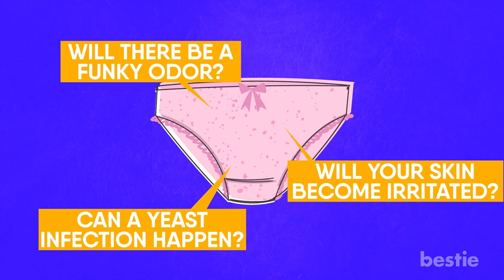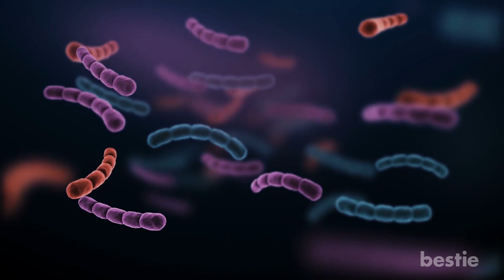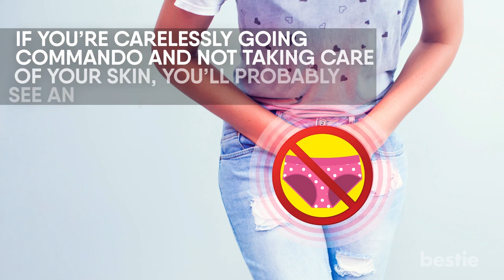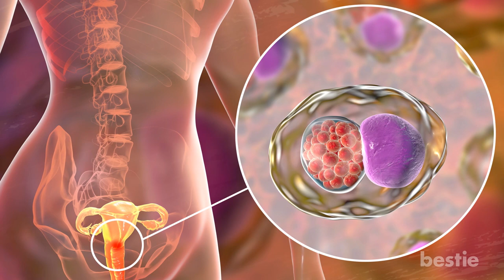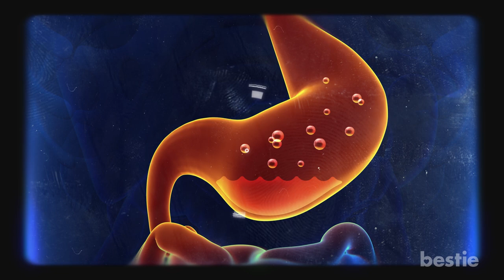This Happens To Your Body When You Don’t Wear Underwear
Can a yeast infection happen? Will there be a funky odor? Will your skin become irritated? We’re talking both the positives and the negatives. Let’s get to it.

Timestamps:
Intro - 0:00
No Skin Irritation - 00:26
Bacterial Exposure - 02:00
Genital Irritation - 02:46
Protection From Allergic Reaction - 03:33
Less of an Odor - 04:57
Less Chafing - 05:27
Protection from Yeast Infection - 06:20
Lower Sperm Count - 07:04
Less Acid Reflux - 07:45

Summary:
1. No Skin Irritation
We’ll start off on a positive note. If you’re considering going commando, it can have a positive impact on your skin.

2. Bacterial Exposure
Going commando isn’t all great, you know. Not wearing underwear can expose you to bacteria. Your private area carries a lot of it. This is why, underwear or not, it’s important to wash your clothes on a regular basis.

3. Genital Irritation
Now we’re getting into the really freaky part. If you’re underwear free, it would also be smart to wear loose and comfortable pants. This will lower your chances of both bacterial exposure and irritation.

4. Protection From Allergic Reaction
But this seems like it contradicts what I just talked about. Well not really, if you’re carelessly going commando and not taking care of your skin, you’ll probably see an infection. But if you're doing it properly and taking the right precautions, it can actually benefit you.

5. Less Of An Odor
Have you ever smelt yourself through your underwear? It’s not a great feeling. A lot happens underneath your clothes, especially in the groin area. If overheated, it will begin to sweat. This will create a really foul smell that only builds up overtime.